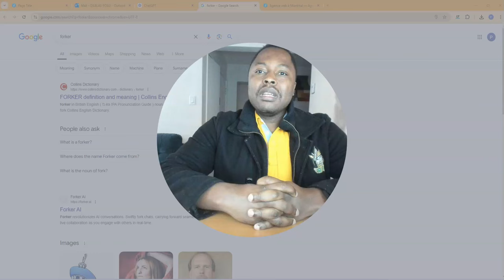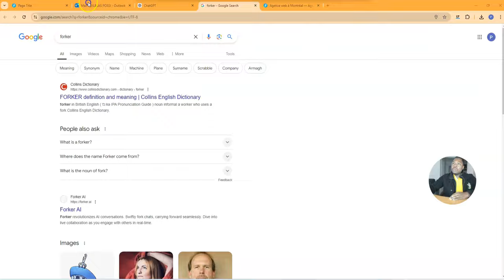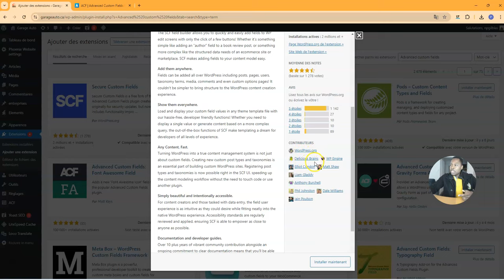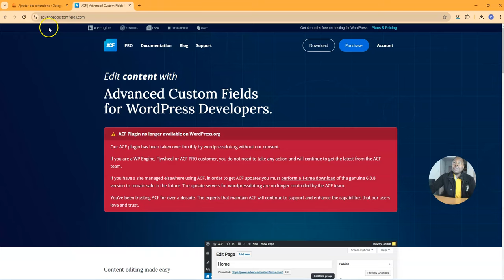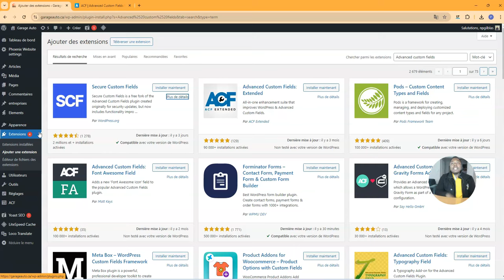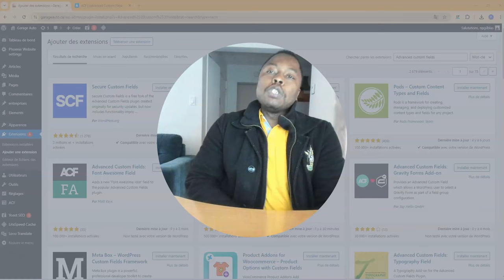🚨 WordPress.org prend le contrôle de l'ACF pour créer SCF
un conflit entre Matt Mullenweg et WP Engine 🚨

Récemment, une guerre ouverte a éclaté dans la communauté WordPress entre Matt Mullenweg, le fondateur de WordPress, et WP Engine.

Voici les faits marquants :

Ce qu'il s'est passé 👇

1. Accusations de Matt Mullenweg:

Matt accuse WP Engine de ne pas contribuer suffisamment à la communauté WordPress et de modifier le code source à des fins lucratives.

2. Plainte de WP Engine :

En réponse, WP Engine a déposé plainte, accusant Matt de pouvoir excessif et de tentative d’extorsion.

3. Blocage d'accès :

WordPress.org a bloqué l'accès des employés de WP Engine aux mises à jour et à la gestion des plugins.

4. Disparition de l’ACF :

Désormais, le plugin populaire ACF (Advanced Custom Fields) a disparu de WordPress.org, remplacé par SCF (Super Custom Fields), développé par… WordPress.org ! 😲

Ce que cela signifie pour l'avenir 🔮

Est-ce un signe inquiétant pour l’avenir de WordPress ? 🤔

Ce conflit soulève des questions cruciales pour les développeurs et l'écosystème WordPress :

- Peut-on s'emparer du travail des autres ?

- Les solutions populaires sont-elles en danger d'appropriation ?

💬 Mon avis en vidéo

Et vous, qu'en pensez-vous ? Est-ce que cette situation remet en question votre confiance envers WordPress ?